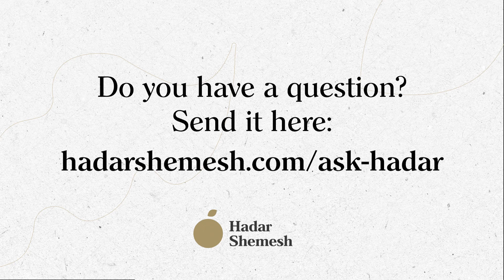How to Succeed in the TOEFL Speaking Section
Bahar is asking how to prepare for the TOEFL Speaking part, where you only have 60 seconds to answer a question.

Have a question for me too?

How to stop translating in your head: 5-steps to get stuck LESS and speak FASTER in English